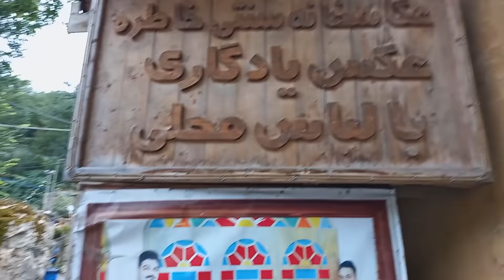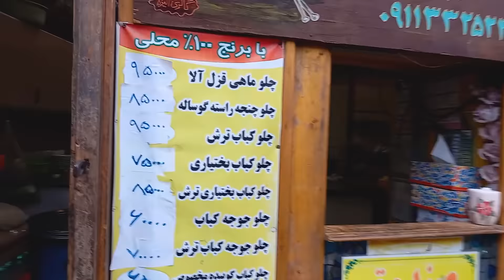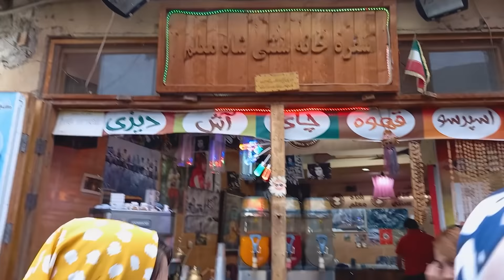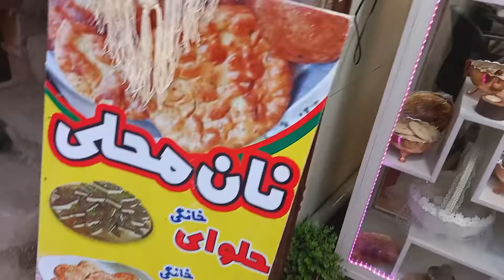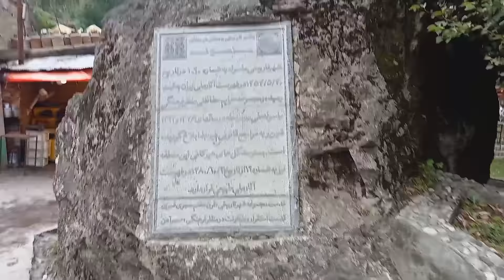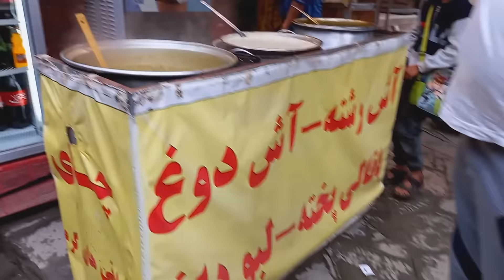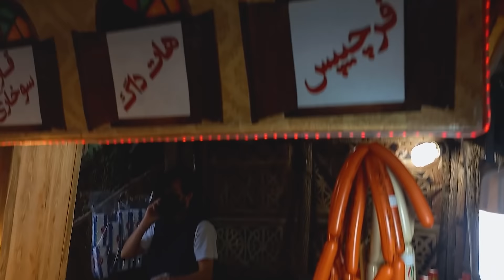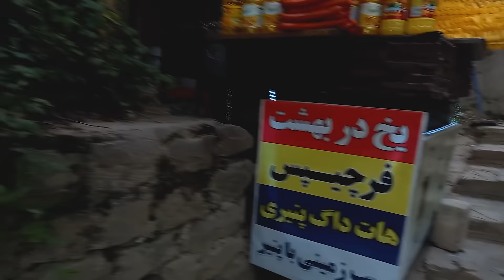Traditional market of masuleh | بازار سنتی ماسوله